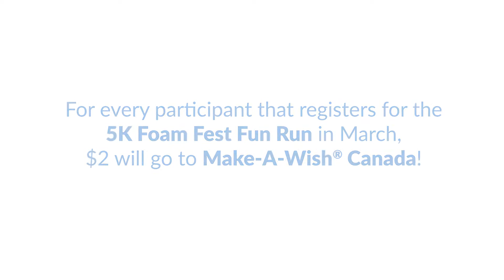We are doing Make A Wish March!!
For every participant that registers for the 5k Foam Fest Run in March, $2 will go to Make-a-Wish Canada!